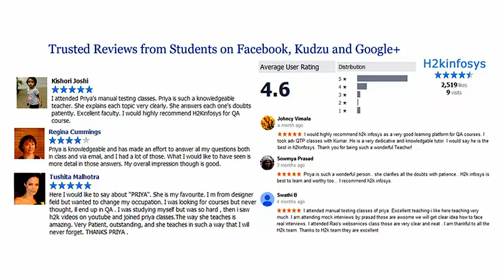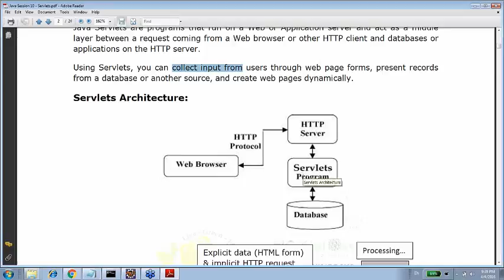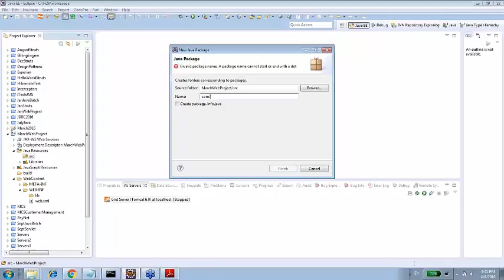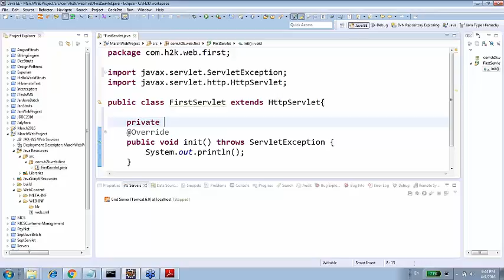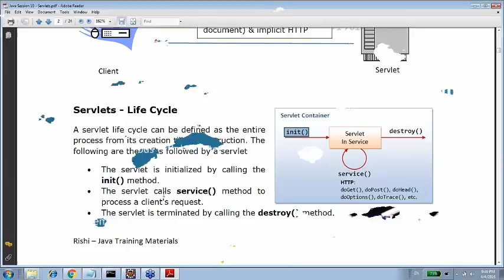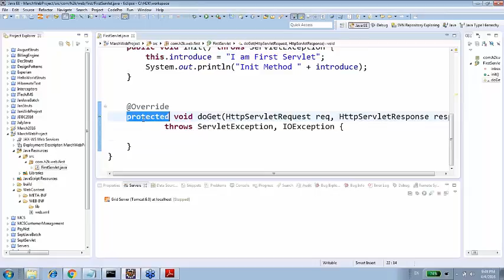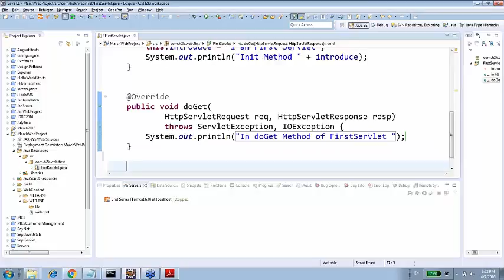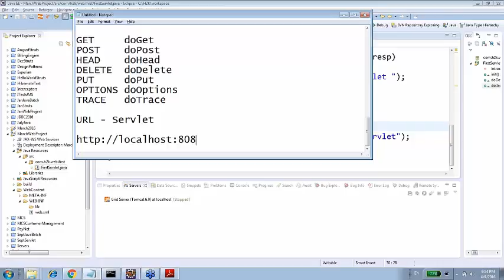JAVA Servlets Tutorial Introduction | JAVA Servlets Tutorial in Eclipse | Java Course Online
Java is a high-level programming language originally developed by Sun Micro systems and released in 1995. Java runs on a variety of platforms, such as Windows, Mac OS, and the various versions of UNIX. With the advancement of Java and its wide spread popularity, multiple configurations were built to suite various types of platforms. For Example:J2SE for Java Standard Edition, J2EE for Enterprise Applications, J2ME for Mobile Applications.